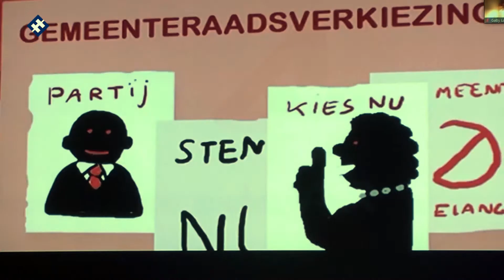Cursus Politiek Actief Gulpen-Wittem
De gemeente Gulpen-Wittem organiseert voor alle inwoners een online cursus Politiek Actief. Burgemeester en wethouders zijn erbij.